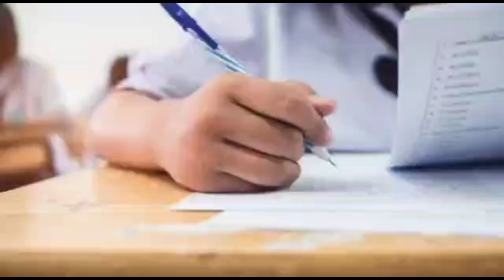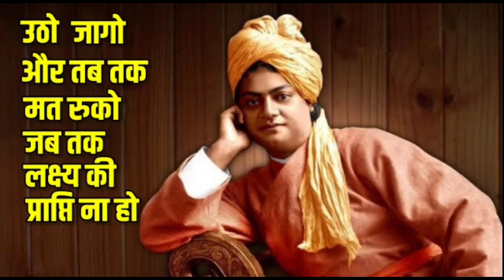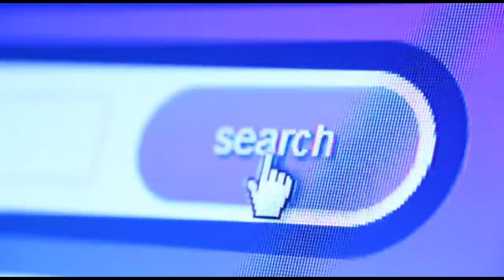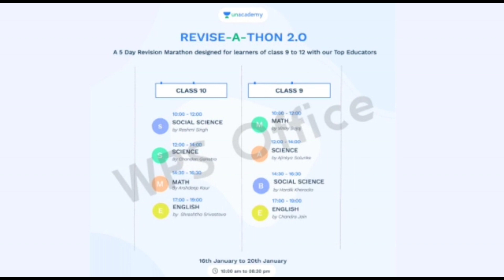Exam के Last Time पे पढ़ाई कैसे करें 90% के लिए?/Last Moment Study Tips For BoardExamStudent,Class10